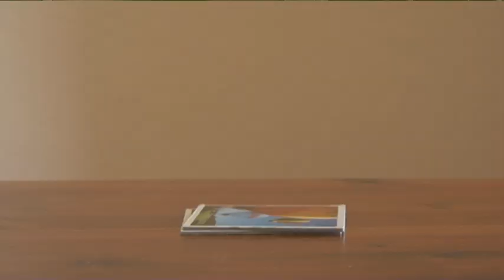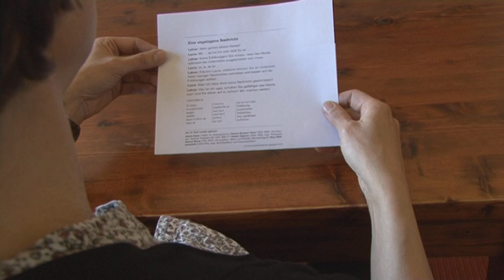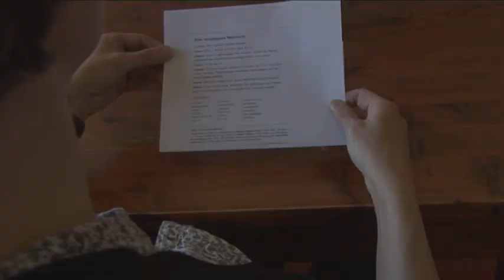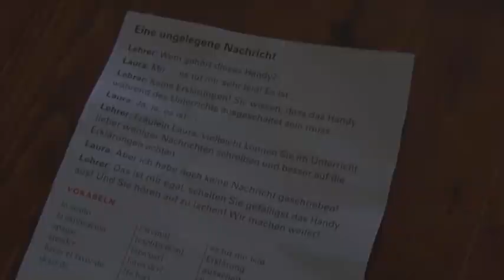Das könnt ihr besser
Vier Disziplinen: Memory, Auswendig lernen, Twister, Tischkickern. Zwei Spieler: Tobias gegen seine Mutter Doris. Eine Frage: Wer gewinnt?

Wir haben die beiden gegeneinander antreten lassen und getestet, was Ihr wirklich besser könnt.

Protagonisten: Tobias & Doris Oppenberg
Sprecherin: Natascha Krämer
Kamera & Ton: Natascha Koch & Natascha Krämer
Schnitt: Natascha Koch & Natascha Krämer